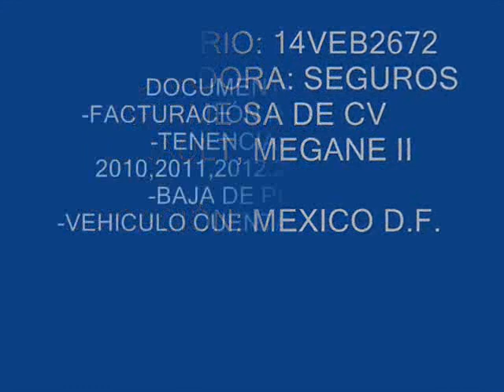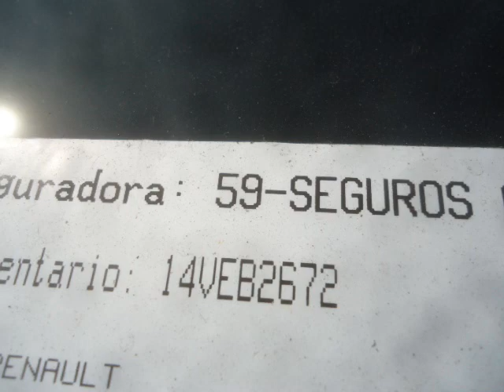SUBASTASMA RENAULT, MEGANE II